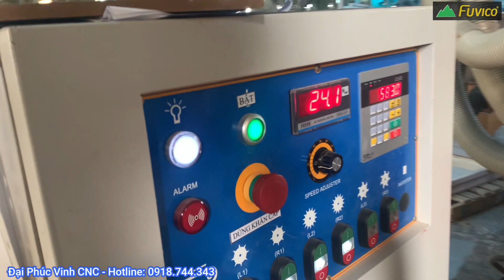MÁY CẮT PHAY 2 ĐẦU XE TĂNG EChain Đài Loan | ECT-86A